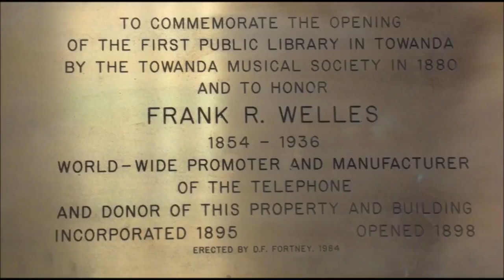Joseph DuPont's Towanda Music Society